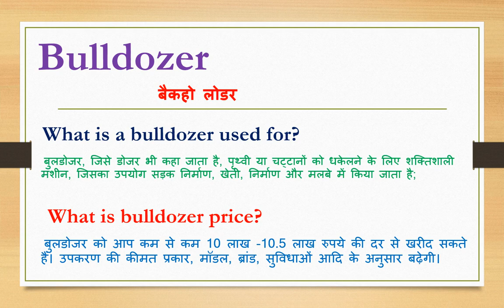Bulldozer meaning in hindi | Bulldozer ka matlab kya hota hain | Bulldozer ka arth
Dosto Aaj Ki Is Video Me Bulldozer ka hindi meaning kya hota hain aur saath mein Bulldozer ke Do example dekar samjhya hain. Ummeed Hai Aapko Ye Video Bahut Pasand Aayegi

➡Timestamp:
0:00 Intro
0:11 Bulldozer meaning
0:12 Bulldozer meaning in hindi
0:21 Use of Bulldozer in sentence